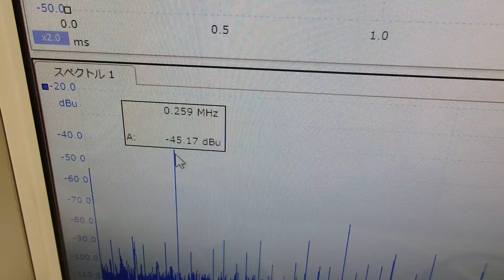表面弾性波を利用した超音波制御技術 ultrasonic-labo